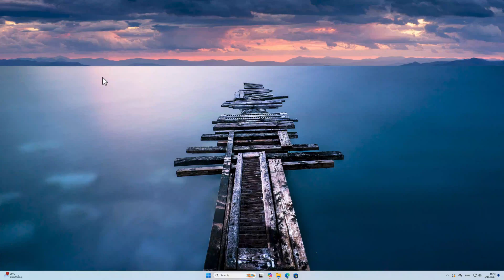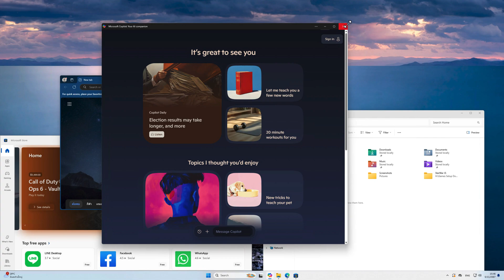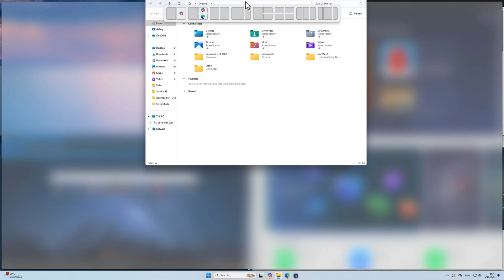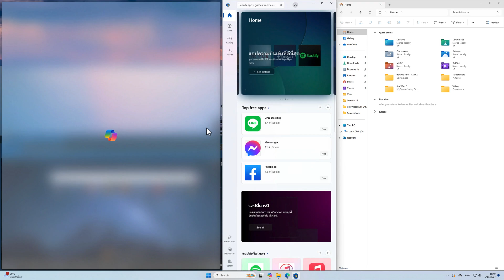Snap Layout สะดวกทุกการใช้งานบน Windows 11 24H2!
ในวิดีโอนี้เราจะมาสำรวจฟีเจอร์สุดเจ๋งที่ทุกคนรอคอยใน Windows 11 24H2 กับ Snap Layout! หากคุณเคยรู้สึกยุ่งเหยิงกับการจัดการหน้าต่างต่างๆ บนคอมพิวเตอร์ นี่คือคำตอบที่จะช่วยให้คุณทำงานได้สะดวกและรวดเร็วขึ้น ฟีเจอร์ Snap Layout จะช่วยจัดระเบียบหน้าต่างของคุณให้เหมาะสมกับการใช้งานของคุณอย่างลงตัว ไม่ว่าจะเป็นการทำงานหลายอย่างพร้อมกัน หรือการเรียกดูข้อมูลที่สำคัญในเวลาเดียวกัน มาเรียนรู้วิธีการใช้งาน Snap Layout อย่างละเอียดและเพิ่มประสิทธิภาพในการทำงานของคุณให้สูงสุดกันเถอะ!